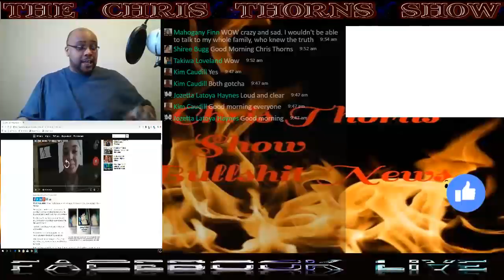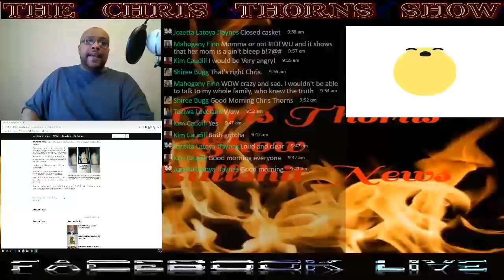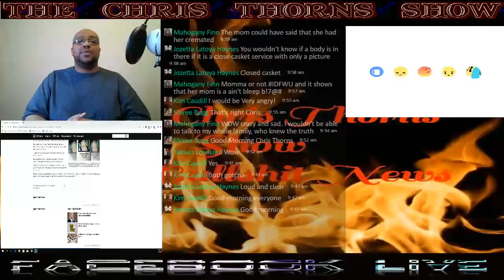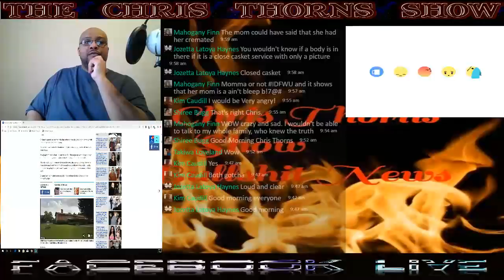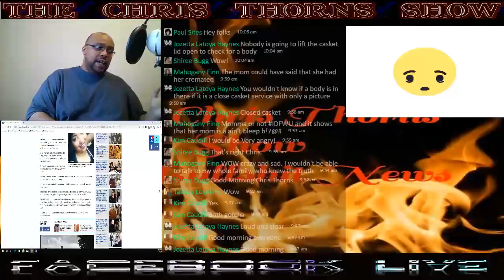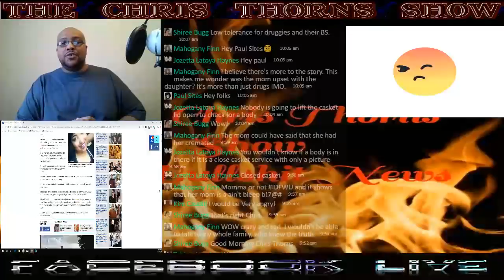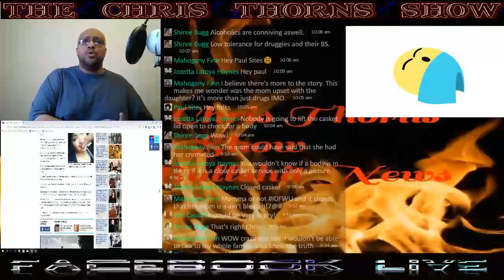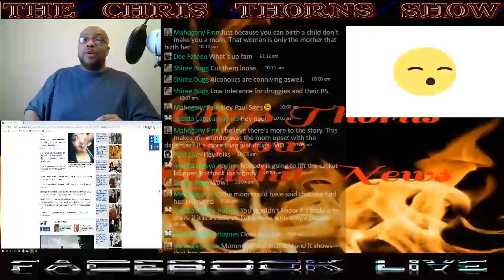MOTHER FAKES DAUGHTER'S YOU FORGIVE YOUR MOM FOR THIS ACTION?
SUB UP TO THE CHRIS THORNS SHOW 2.0